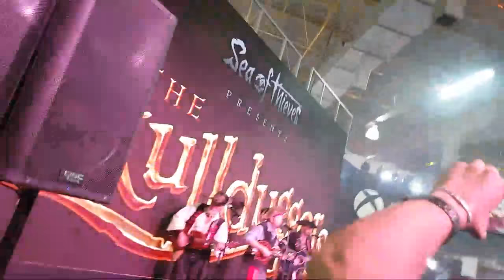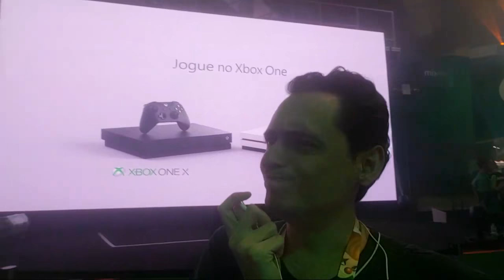GBS na BGS 2017 - Encerramento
Saudações amigos, tudo bem?

Bem-vindos a mais um vídeo do canal GBS - Entretenimento Digital

Neste vídeo, conferimos ao vivo um pouco do encerramento da BGS 2017, a Xbox deu um show de encerramento, conversamos um pouco com o Willen Puccinelli, no primeiro dia conseguimos cobrir Phil Spencer confirmando o lançamento do Xbox One X no Brasil até o final deste ano. Sem dúvida alguma, fica meus parabéns à organização do evento. BGS 2017 foi, sem dúvida alguma, um grande sucesso!

Espero que curtam, um grande abraço.